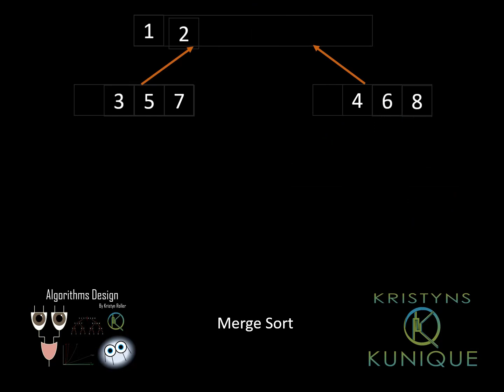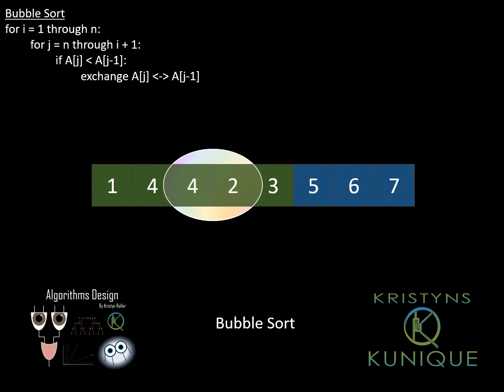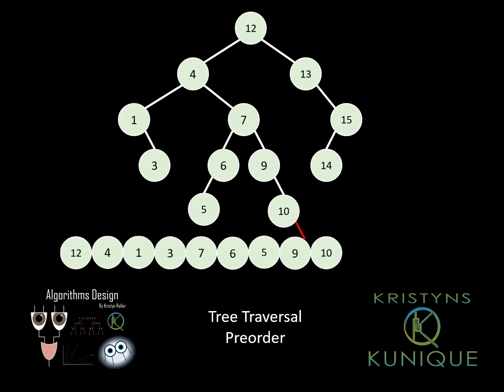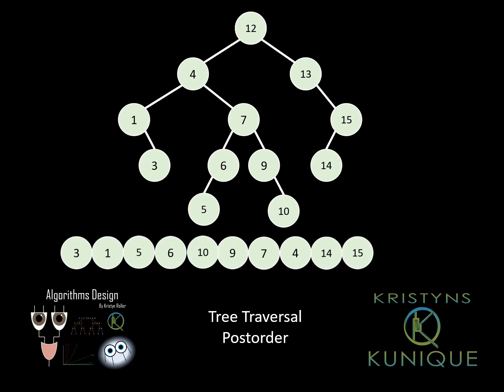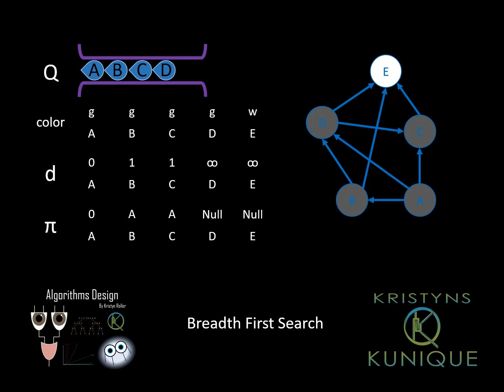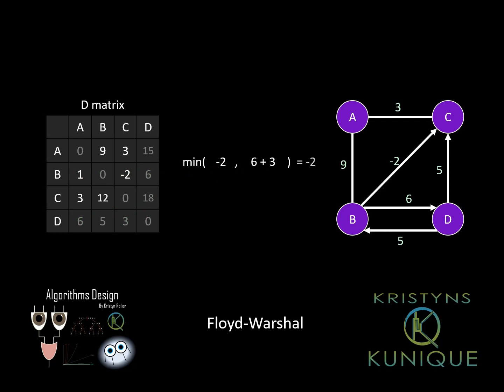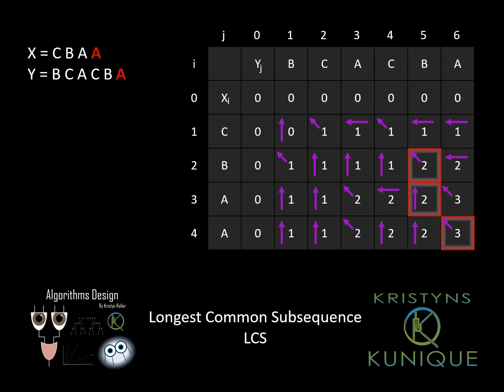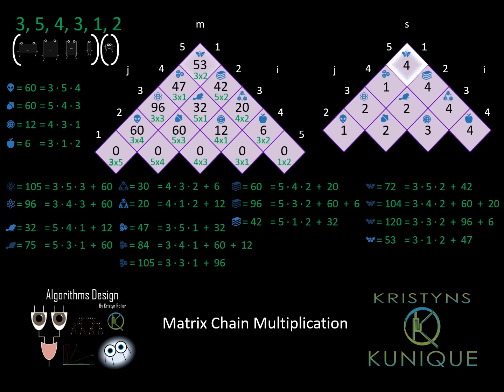Algorithms Animations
Put on your favorite music and enjoy this animations compilation.
By Kristyn Roller